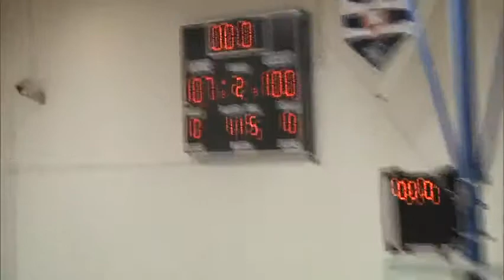AF vs Laramie County CC 12 13 2014 2 1156920